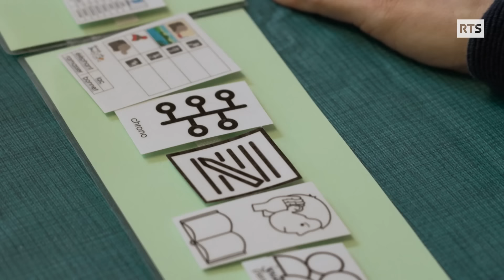L’autisme et le défi de la prise en charge | RTS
L’autisme et le défi de la prise en charge

Les affaires de maltraitance ont secoué le monde de l’autisme en Suisse romande. Au-delà des défaillances politiques, la multiplication des diagnostics et des cas d’autisme dits complexes, rend la prise en charge très délicate. Pour le mesurer, nous avons suivi le travail au quotidien des professionnels du Foyer, une structure du canton de Vaud. Entre passion du métier et découragement, tous constatent une augmentation de la violence.

"Autisme, le défi de la prise en charge" - Temps Présent le 2 mai 2024
Un reportage de Cédric Louis